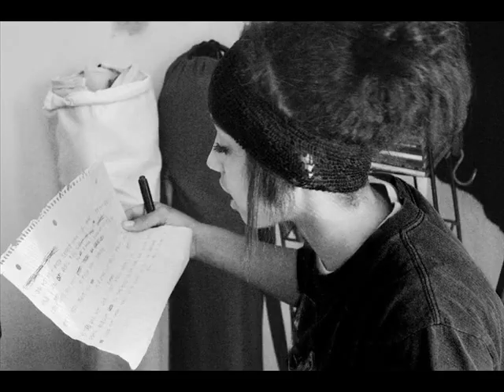The wake up call by Tony(muthaphukkn)G. Ft. Various Artist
"THE WAKE UP CALL "  BY TONY(MUTHAPHUKKN)G. FT. VARIOUS ARTIST IS A SINGLE FROM THE ALBUM "DA FEATURES VOL 1"

STREAM OR BUY MY MUSIC ON MOST DIGITAL PLATFORMS